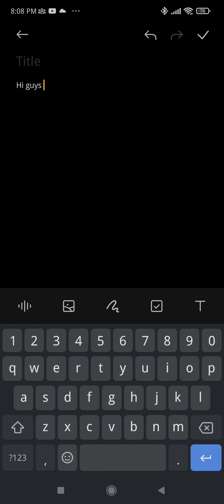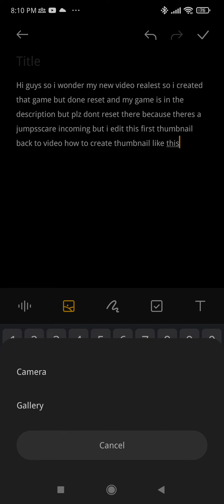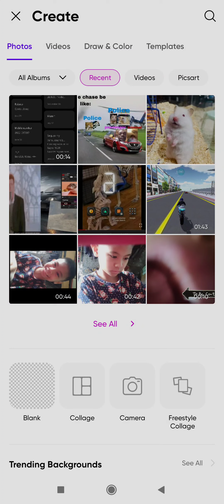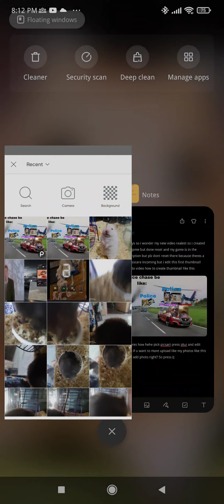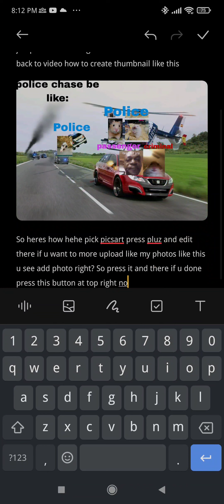this is how to make your thumbnail open picsart